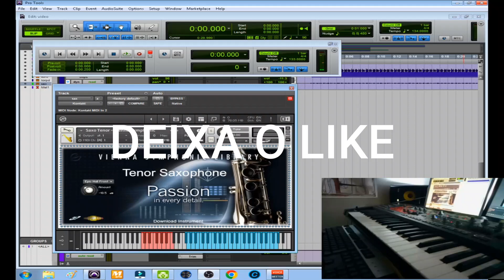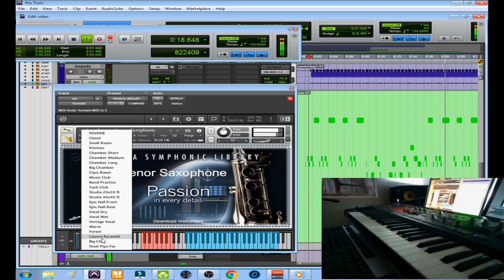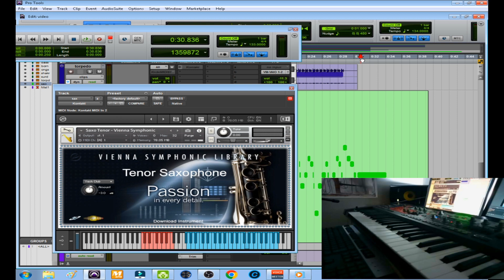SAX PARA KONTAKT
Gravação das amostras: O primeiro passo é gravado como amostra de saxofone. Você pode gravar cada nota individual ou tocar várias notas em um trecho musical e usar um editor de áudio para gravar notas individualmente.

Edição da amostra: Depois de gravar a amostra, você precisará editá-las para garantir que cada nota esteja no tom correto e não haja ruídos ou cliques externos.

Importação das amostras: Importe as amostras editadas no Kontakt e organize-as em grupos de notas.

Mapeamento das amostras: Mapeia as amostras em diferentes notas do teclado virtual do Kontakt, para que o instrumento virtual possa ser tocado como um saxofone real.

Configuração dos controles: Configure os controles do instrumento virtual, como o controle de expressão e o controle de dinâmica, para que o instrumento virtual possa ser tocado com a mesma expressão e sensibilidade de um saxofone real.

🔴TRABALHO COM ARRAJOS TODOS ESTILOS-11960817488